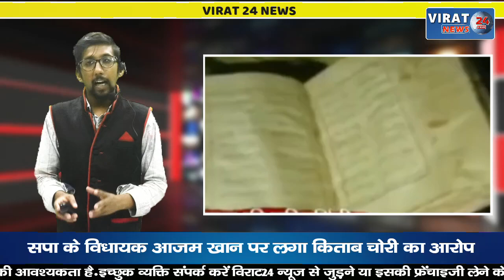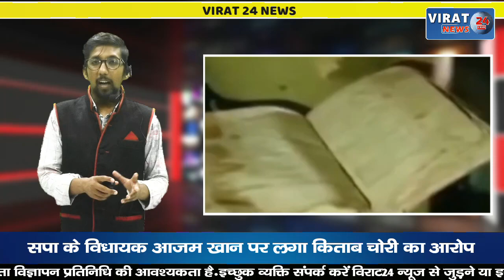🔻VIRAT 24 NEWS- देखिये देश प्रदेश की दस बड़ी खबरें !